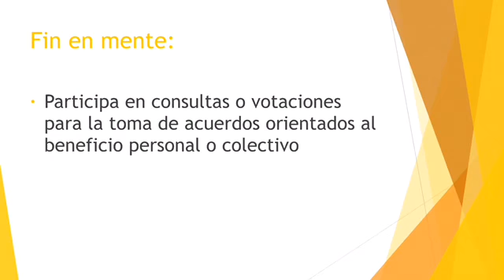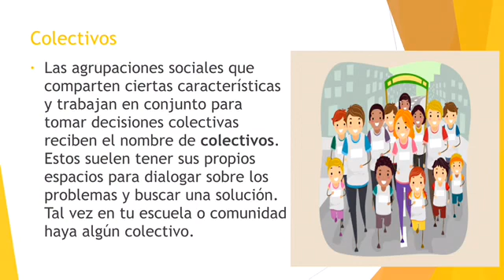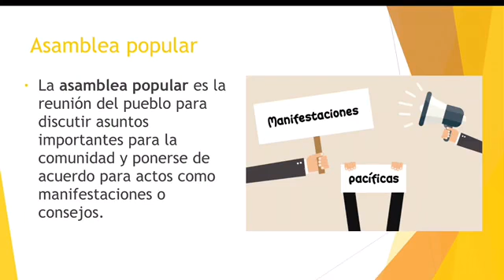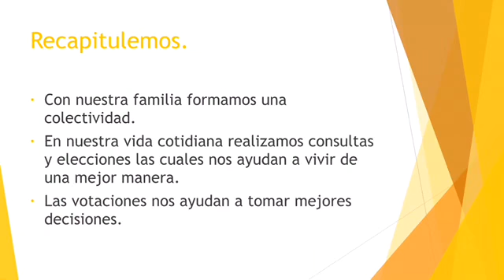Miss Celia del Carmen 3° C y D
Formación cívica y ética